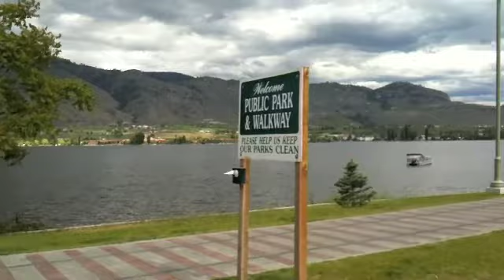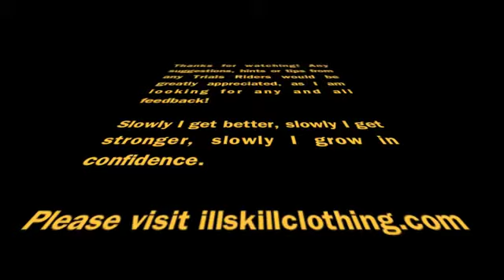"My Trials Progression" - Part 2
In this second video, shot the day after posting part one, I take the practice to the next level, practicing a higher skinny ride, challenging flat rocks that look easier to ride over than they really are, a loading dock, and eventually suffer a snake bite puncture at the post office.